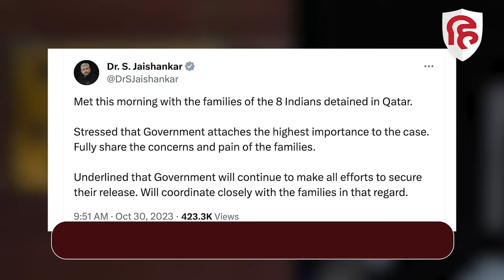Qatar Death Penalty: कतर में बंद भारतीयों के परिवार से मिले S Jaishankar, बोले- छुड़ाने की हर कोशिश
कतर में 8 भारतीय को दी गई फांसी के बाद अब केंद्र सरकार एक्शन में आई है. विदेश मंत्री एस जयशंकर के एक पोस्ट से परिवार को एक उम्मीद की किरण दिखाई दी है. दरअसल एस जयशंकर ने कतर में गिरफ्तार हुए आठ भारतीय नागरिकों के परिवार से मुलाकात की. मुलाकात के बाद जयशंकर ने कहा कि हमने स्पष्ट किया कि सरकार उन्हें छुड़ाने के लिए सबकुछ कर रही है.